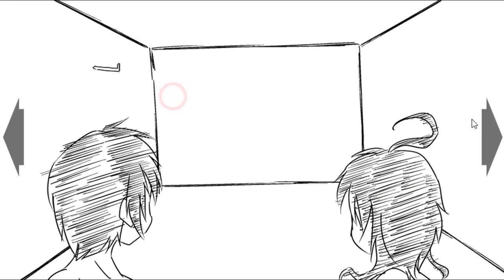帰ってきた！世界一おバカでカオスな脱出ゲーム【エレベーターで脱出】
あほ子、単純に義務教育受けていない説

さあみなさん！！恐らく世界一おバカでカオスな脱出ゲームなゲームが帰ってきました！！！！

あほ子ちゃんの感性をどうにかしてあげてくれぇ！